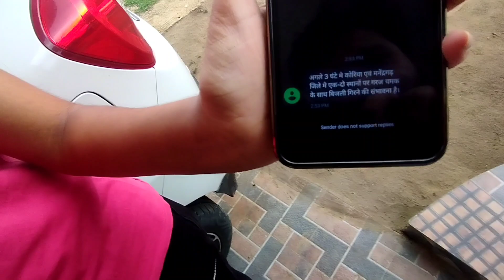Bahar ghumne Me Dar Laga || Par Kuchh Huaa Nai 😃 ||Vlog-162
hii